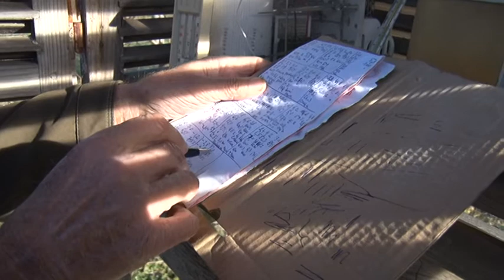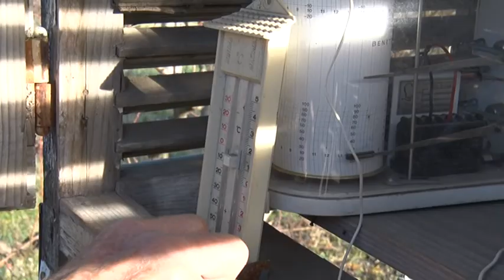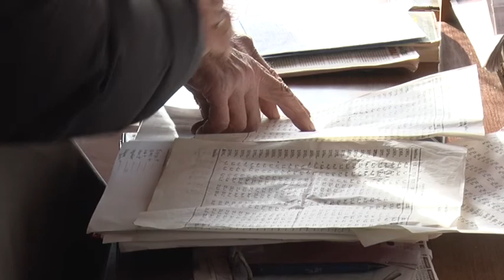Dobar dan, domaćine: Meteorološka stanica